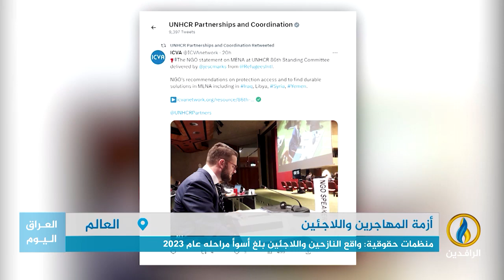تقرير إخباري.. منظمات حقوقية: واقع النازحين واللاجئين بلغ أسوأ مراحله عام 2023